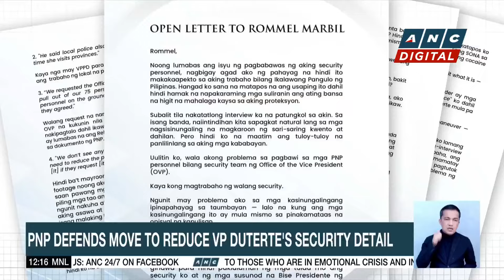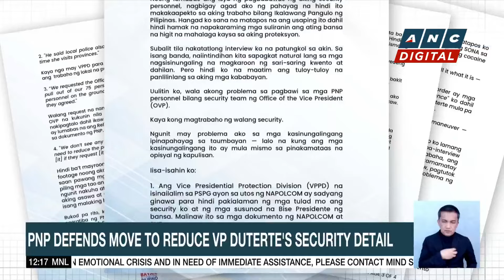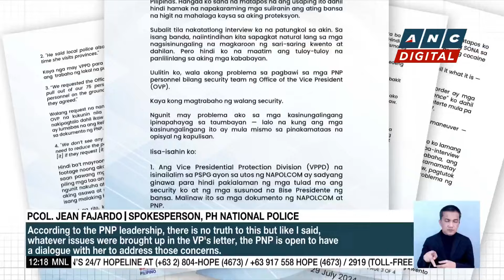Authorities arrest seven Chinese nationals for credit card scam | ANC